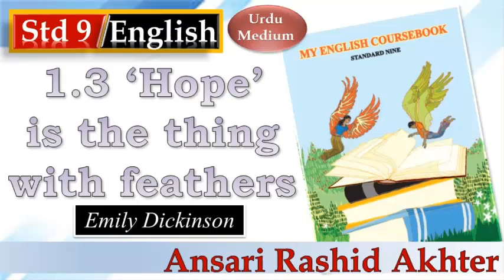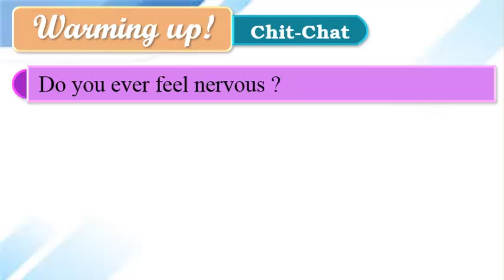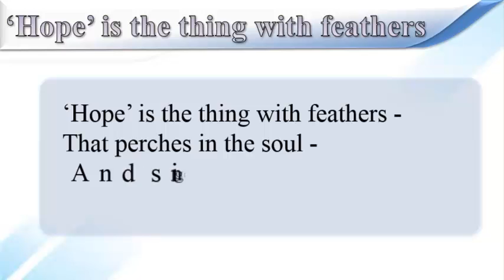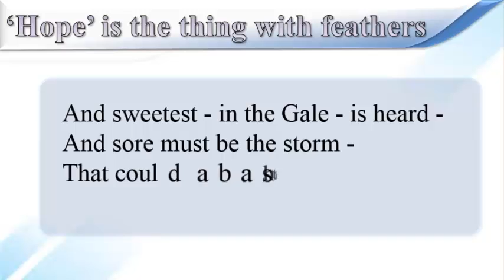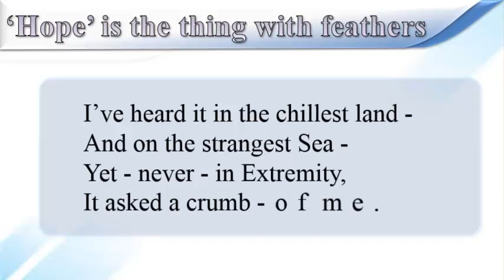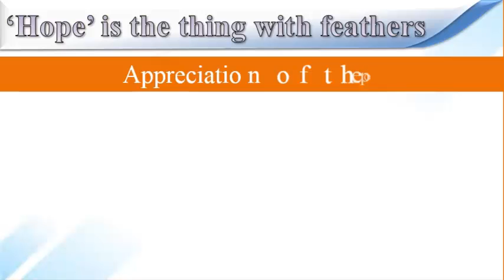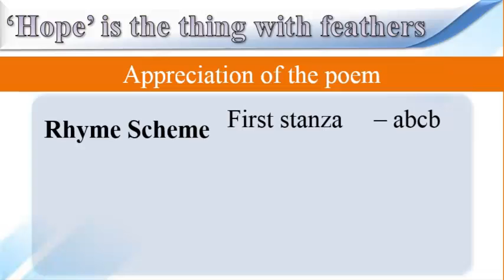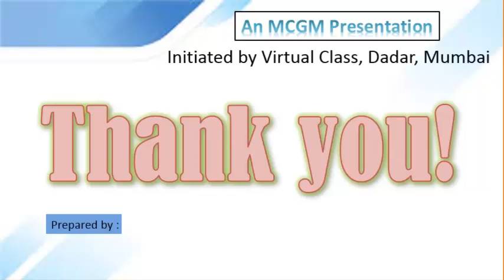Std 9 English 1.3 'Hope' is the thing with feathers (Urdu Medium)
MCGM Education Department Virtual Class
Std 9
Subject: English
Topic: 1.3 'Hope' is the thing with feathers
Author: (Poetess) Emily Dickinson
(Urdu Medium)

Sub-topics:
Warming Up
Chit chat
Rhyming Words
Rhyme Scheme
Stanzas
Appreciation of poem
Figures of speech
Personification
Theme Central Idea